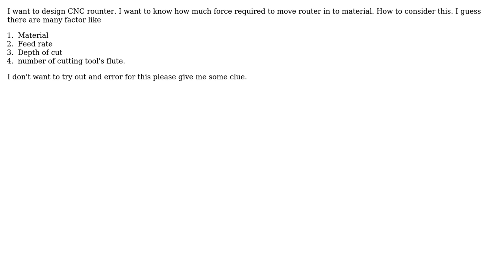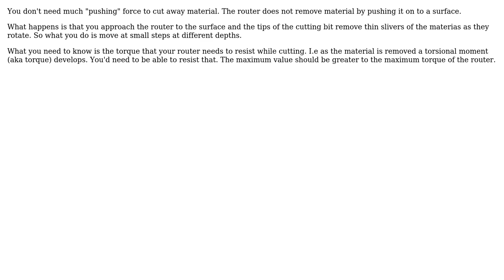Engineering: How to calculate value of force required to move CNC rounter?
With thanks & praise to God, and with thanks to the many people who have made this project possible! | Content (except music & images) licensed under CC BY-SA | Music | Images & others | With thanks to user NMech user M lab user Algo and the Stack Exchange Network Trademarks are property of their respective owners. You are responsible for your own actions.